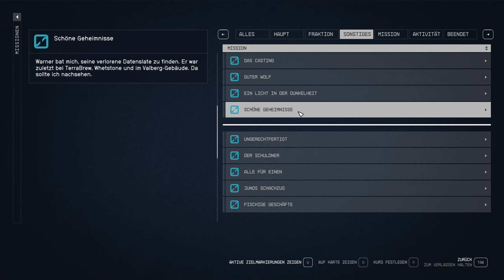Dies werden wir tun! 👨‍🚀 Starfield #114